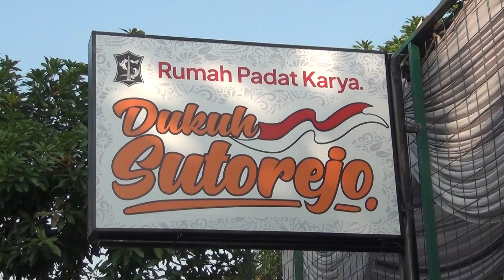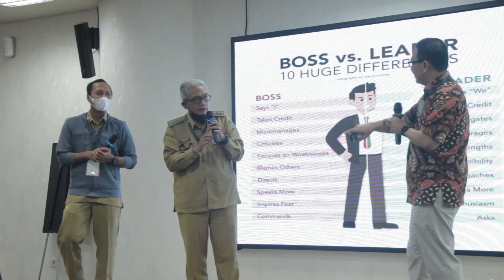BKPSDM KOTA SURABAYA - NOMINATOR FINALIS ASN ACHIEVEMENT AWARDS TAHUN 2022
10 Besar Nominator Finalis ASN ACHIEVEMENT AWARDS TAHUN 2022, Pemerintah Daerah Kabupaten/Kota se-Jawa Timur  Kategori Kelembagaan : BKD/BKPSDM/BKPP dalam Penyelenggaraan Bangkom Berbasis SDGs.

Dalam rangka serangkaian Peringatan HUT ke-77 Provinsi Jawa Timur Tahun 2022, BPSDM Provinsi Jawa Timur menyelenggarakan ASN ACHIEVEMENT AWARDS TAHUN 2022 Pemerintah Daerah Kabupaten/Kota se-Jawa Timur dengan Tema “Percepatan Pencapaian Tujuan Pembangunan Berkelanjutan Melalui Pengembangan Kompetensi ASN yang Terintegrasi”.

“BPSDM JATIM Mencetak SDM Unggul dan Berkualitas"